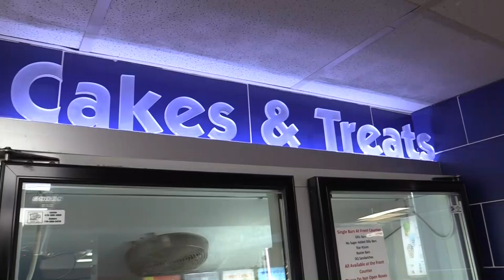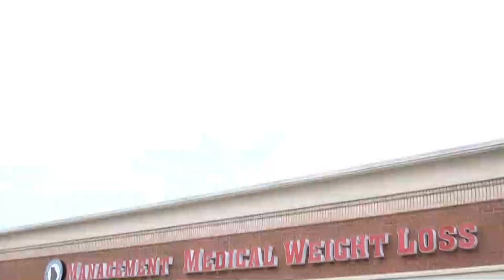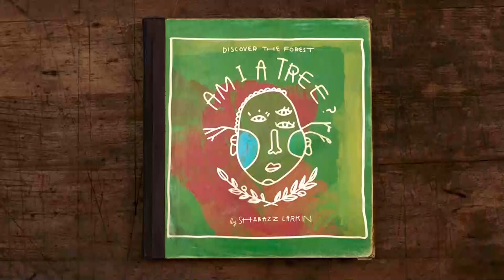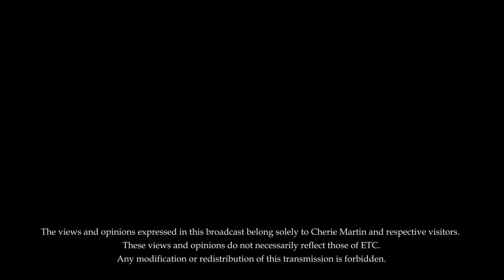HUGE Plans for The Ducktown School, The Kimsey Jr. College Building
Kiker Wealth Management (Jasper, GA)
DQ Jasper

Audio: Tim Christensen